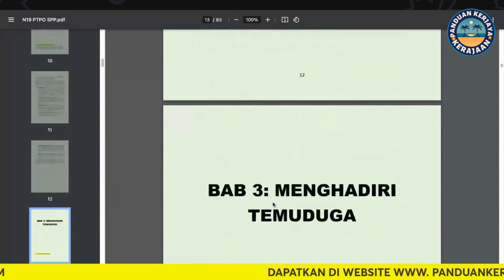Preview Rujukan Pembantu Tadbir ( Perkeranian / Operasi ) PTPO N19 - Khas SPP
Preview Rujukan Pembantu Tadbir ( Perkeranian / Operasi ) PTPO N19 - Khas SPP  2024